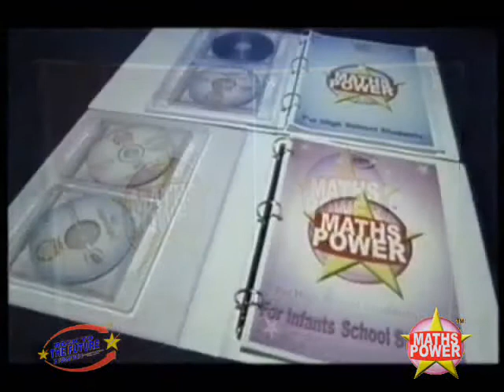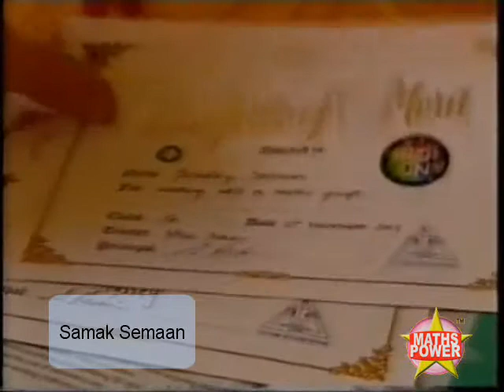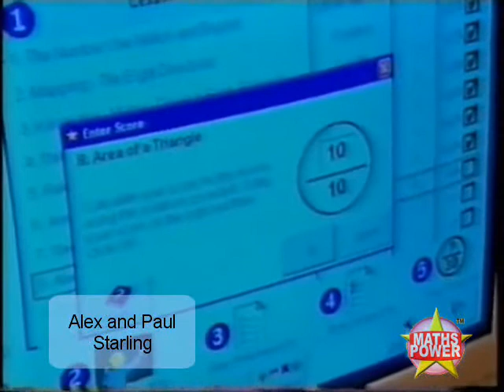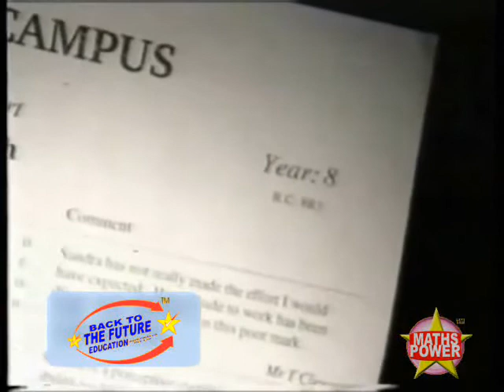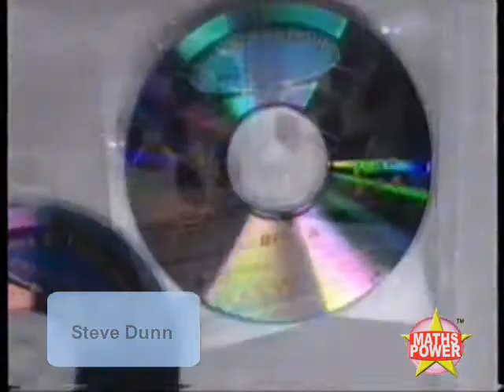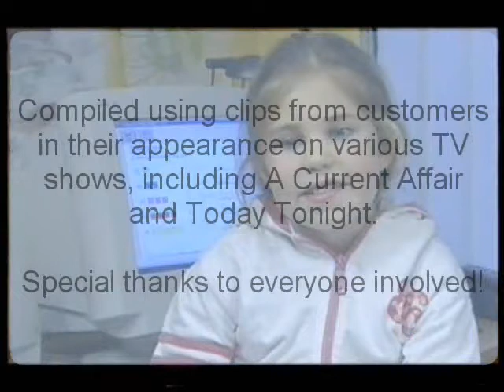Maths Power Computer Tutor Software Review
Reporters present what the media, teachers, principals, parents and students have to say about the amazing Maths POWER program helping thousands of Kids across the world with mathematics.